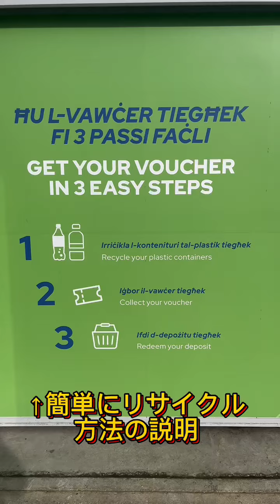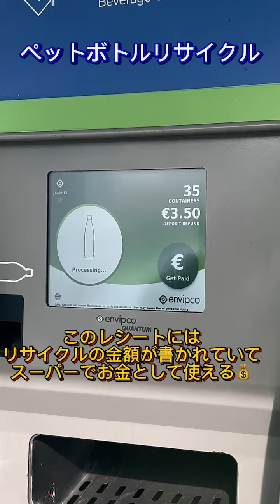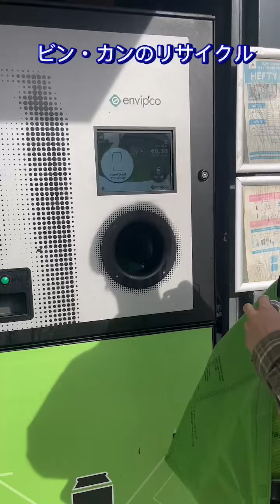【マルタ留学】生活編：ペットボトル・瓶・缶 リサイクル事情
マルタからこんにちは🇲🇹

今回は、シュプラッハカフェマルタ校に留学した生徒さんに協力いただき、マルタのリサイクル事情を紹介します！

シュプラッハカフェで留学しませんか？きっと新しい何かを見つける事ができます😁